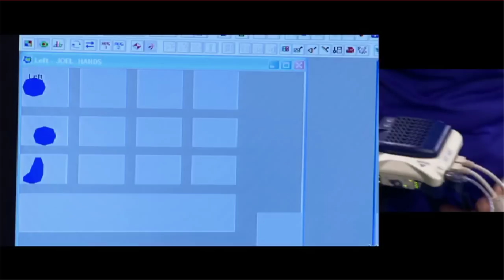Tekscan Grip™ System featured on Fox's Sports Science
Current NFL punter Tom Mallone was called in to do the kicking while professional stunt man Chris Brewster was outfitted with the Grip™ System to block the kick. The Grip System was used to compare the impact forces of a blocked punt on the hands of the blocker to the impact forces of a blocked kick by a soccer goalie.